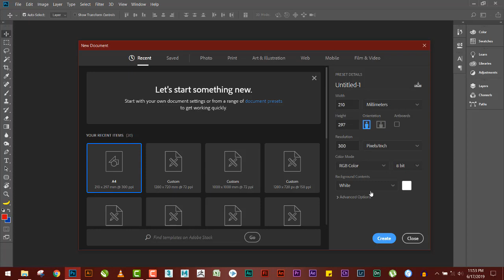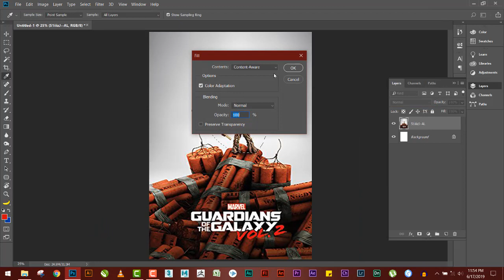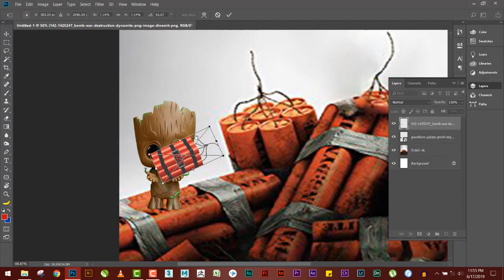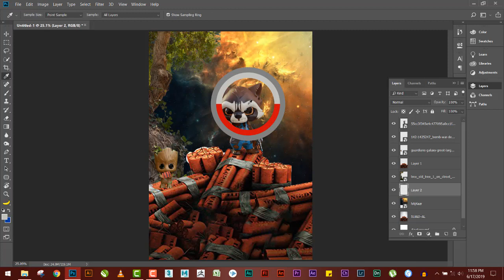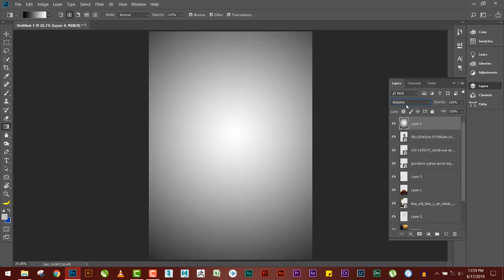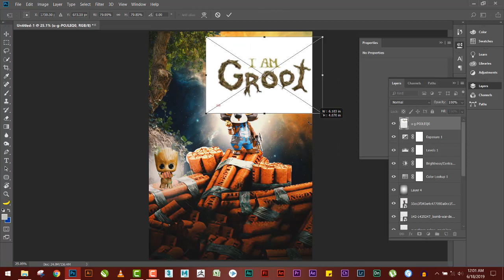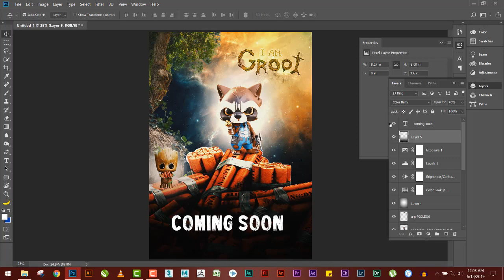Learn Hollywood professional movie poster design in Photoshop | Groot | Vishaldeep Dhamecha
if you want to make your design in 3d, watch my 3d tutorial.
in this video you are going to learn how to make groot poster design in easy way.

Comment Now !!!
Your Question, Opinion, Doubts or Suggestion below.

Enjoy Videos...